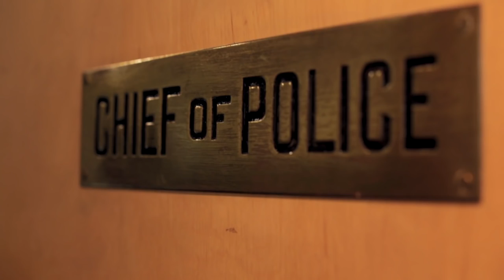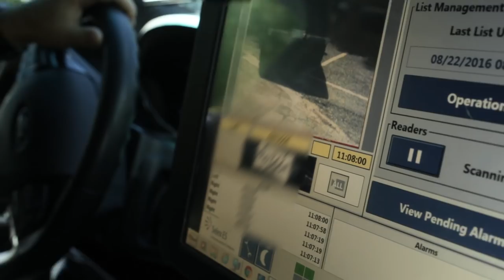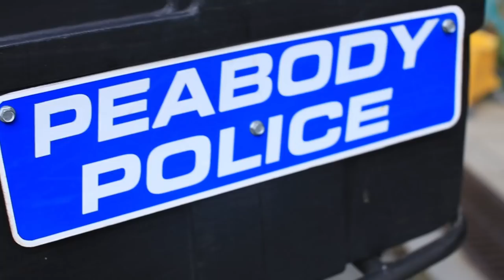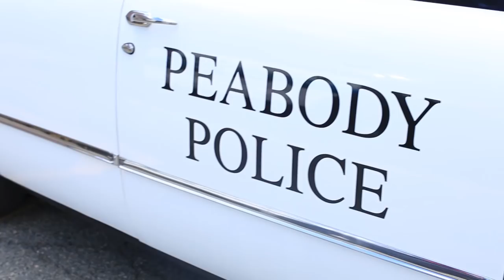Peabody Police Patrol: Episode 4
All of PPD's different vehicles are showcased in this episode